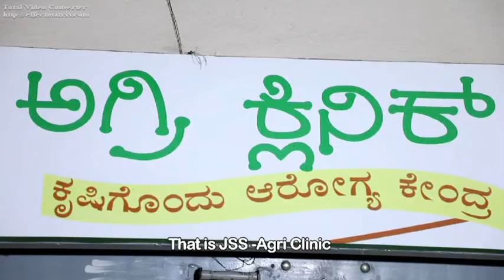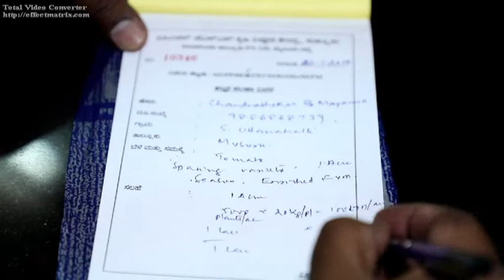ICAR JSS KVK, Mysuru Agriclinic Model Documentary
ICAR JSS KVK Mysuru Agri Clinic model established in KVK and Mysuru city outlet to cater the needs of the farmers in technology and chemicals and bio products at affordable price to farmers not only Mysuru district farmers but also neighbouring district farmers.